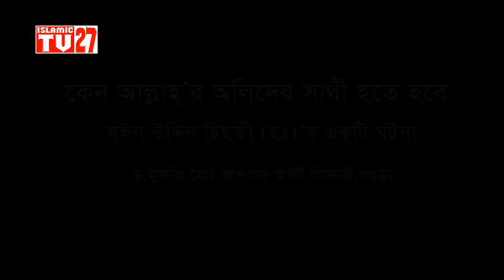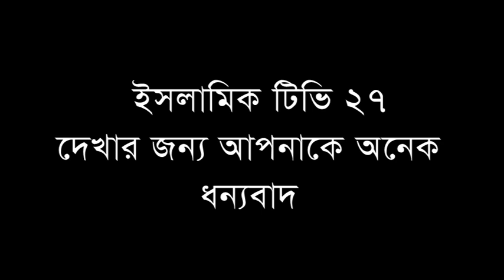কেন আল্লাহ্’র অলিদের সাথী হতে হবে,মঈন উদ্দিন চিছতী (রঃ)’র একটি ঘটনা-আশরাফ সিদ্দিকী,D.Ashraf siddique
বয়ান করেছেন-ড.আশরাফ আলী সিদ্দিকী বগুড়া,D.Ashraf siddique.